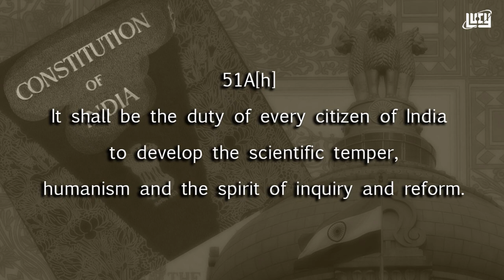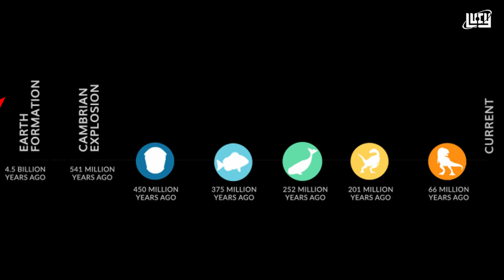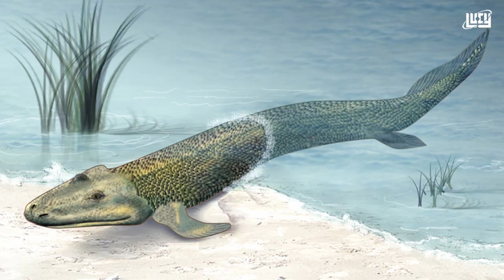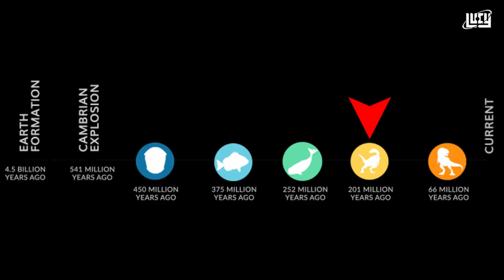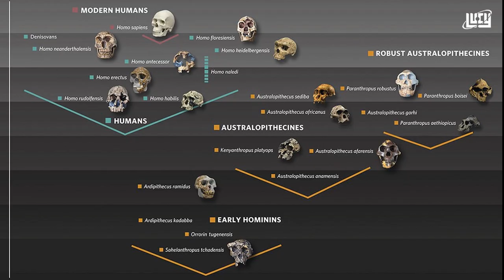Mass extinctions / പഞ്ച മഹാനാശങ്ങള്‍ / Chandrasekhar.R /LUCY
ഏകകോശ ജീവികളിൽ നിന്ന് മനുഷ്യൻ ഉണ്ടാകുന്നതുവരെയുള്ള എല്ലാ ജീവജാലങ്ങളും പരിണമിച്ചുണ്ടാകുന്നതിനിടയിൽ പല കാലഘട്ടങ്ങളിലായി ജീവിവർഗങ്ങൾ കൂട്ടമായി ഇല്ലാതായിട്ടുണ്ട്. ഇതിനെ MASS EXTINCTION എന്നാണ് പറയുന്നത്. ഭൂമിയിൽ ജീവിവർഗങ്ങൾക്ക് സംഭവിച്ച അഞ്ച് മഹാനാശങ്ങളെ കുറിച്ച് ഈ വീഡിയോയിൽ വിശദമാക്കുന്നു

Hosted  : Chandrasekhar. R
Subtitles : Sandeep J
Title Graphics: Ajmal Haneef
LUCY Logo: Kamalalayam Rajan